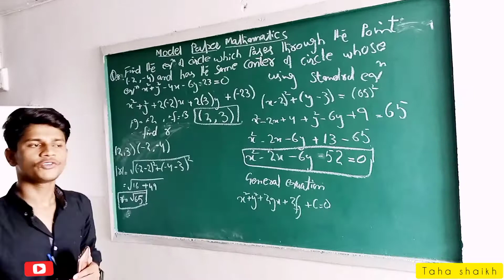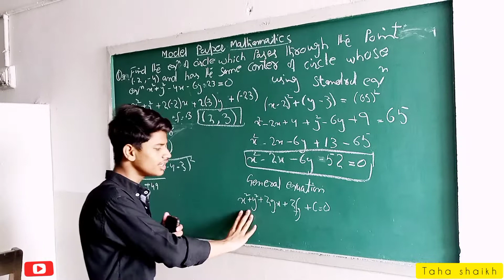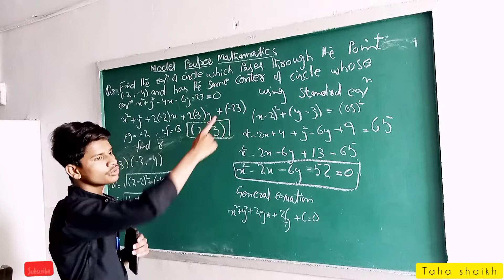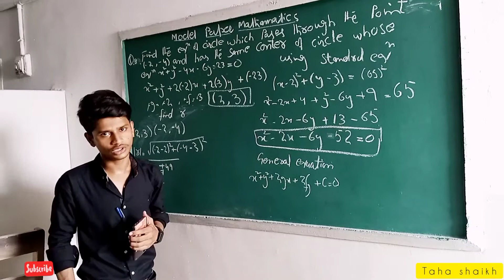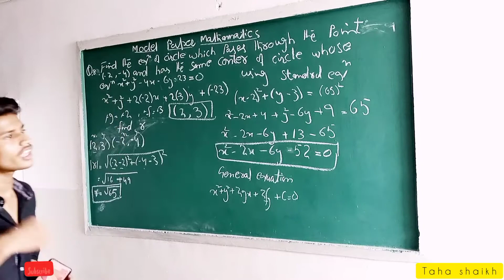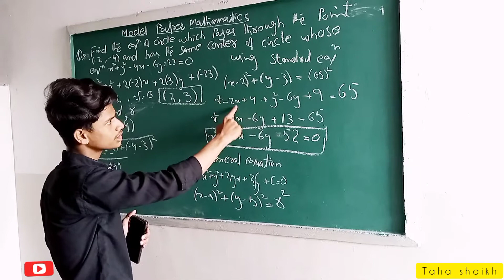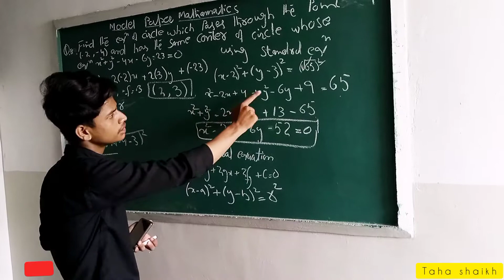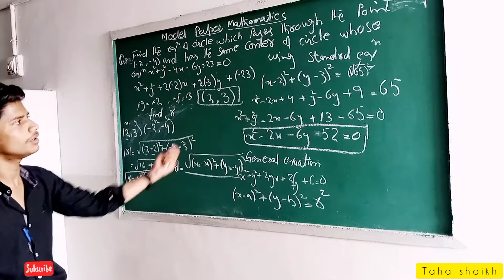Model Paper Slove Short Question. Question no 8 For class 2nd year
Hello dosto Kya hall hain ap logo k Me ap k liyA model paper ka second question ly aya hon so guzy paper ki tariyari kijiya😊